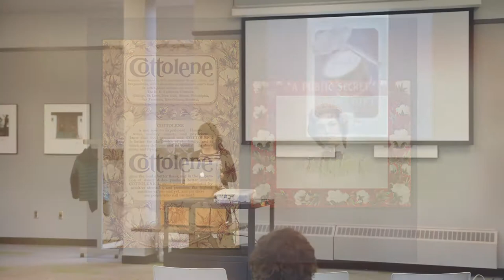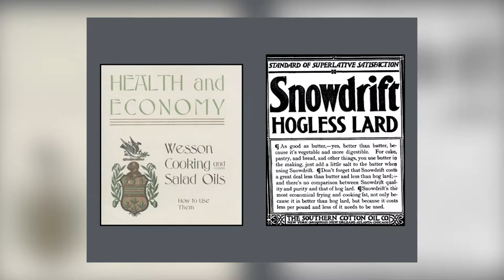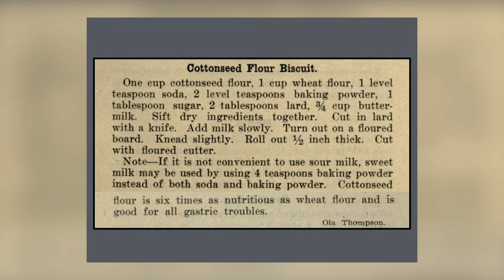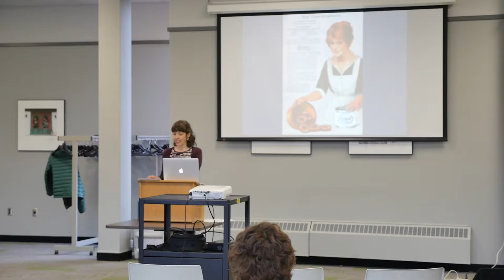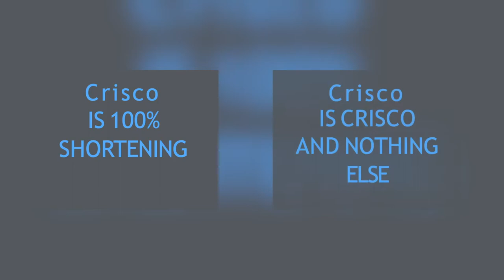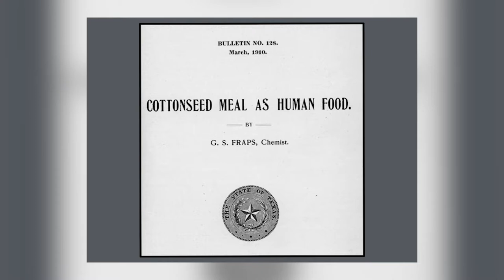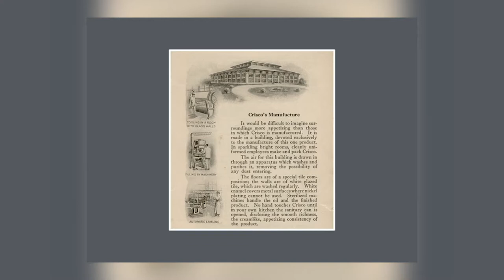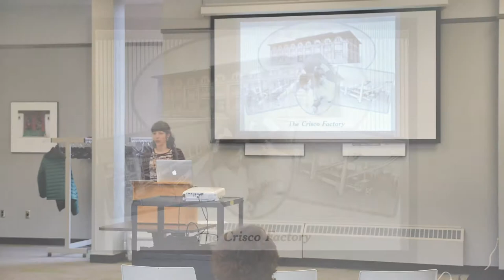Crisco and Confidence - HELEN ZOE VEIT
Americans don’t think much about eating cotton. Yet they eat it all the time, and they have for more than 100 years. Early on, cottonseed oil marketers loudly advertised the fact that their products came from the same cotton fields as the shirts on everyone’s backs. But by the 1910s a new cottonseed product called Crisco pioneered a marketing approach that encouraged consumers not to think about the ingredients in their processed food, and instead to put faith in trusted brands and government oversight. Crisco’s success is ultimately a story of American consumers’ growing comfort with ignorance about what they were eating.